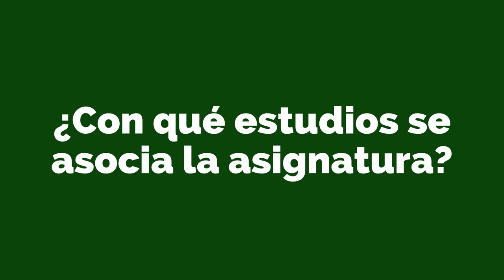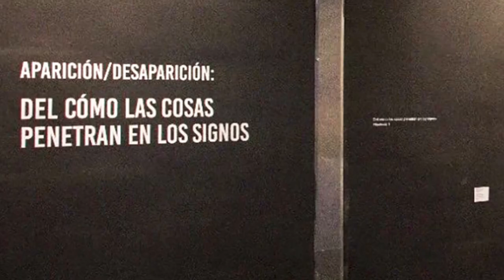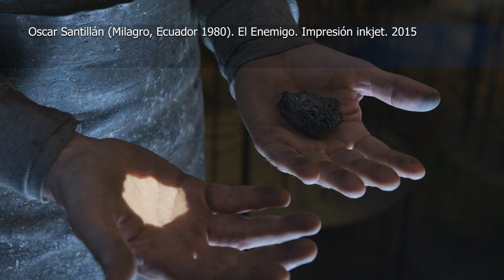Antropología Visual. Carrera de Artes Visuales - Universidad de la Artes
Antropología Visual es una asignatura del área teórica de la carrera de Artes Visuales que se involucra continuamente con temas sociales de actualidad. En esta asignatura se analiza el problema de la representación. Entrelazando la antropología con los estudios culturales y con los estudios visuales, necesarios para una ampliación de la mirada y para repensar el rol del arte.
Estudiamos, desde nuevas perspectivas, las ideas que inciden en la construcción de la cultura material. Por ejemplo con obras de artistas que nos muestran vías para crear procesos por fuera de modelos económicos extractivistas.
Es decir, observamos y analizamos cómo la representación es parte de un sistema de construcción y reproducción de las culturas.
Estudiamos las maneras en las que los modos de representar y simbolizar crean sentidos en los sujetos.
En cada clase de Antropología Visual abordamos un tema de estudio sobre el que se reflexiona y discute a partir de lecturas previas y de los contenidos impartidos.
Al finalizar el curso, cada estudiante estará en capacidad de identificar los modos de construcción y operación de lo simbólico dentro de sistemas sociales que giran alrededor de la tecnología, la ciencia, el sistema arte, y la circulación mediática de la imagen. De tal forma que se puedan diseñar procesos metodológicos de pensamiento y creación artística desde los espacios de investigación de la antropología visual.